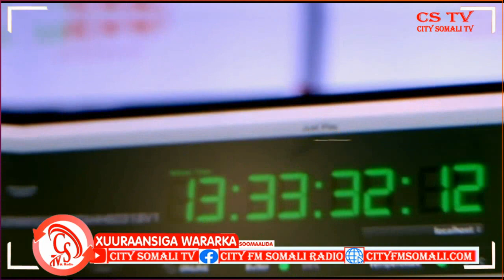“in la mideeyo Shacab weynaha iyo Dowlada, Arrimo badan ayaa laysla gaaray si jewi...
“in la mideeyo Shacab weynaha iyo Dowlada, Arrimo badan ayaa laysla gaaray si jewi wanaagsan ayuu ku dhacay” Gudoomiye Kuxigenka Gobolka Bari